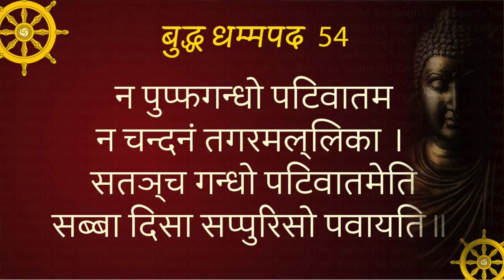ANAND 6/बुद्ध स्वर्ग और नर्क / Hale and Haven Buddha /Sudhir Raj Singh/Pali